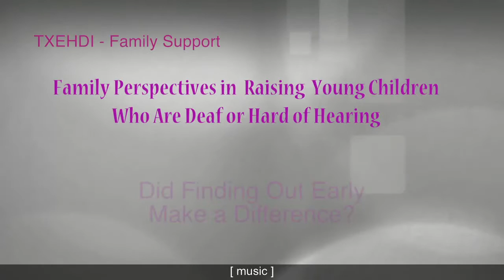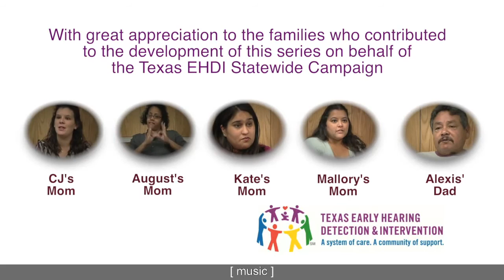3 Did It Make A Difference